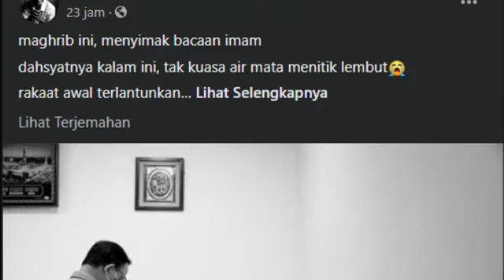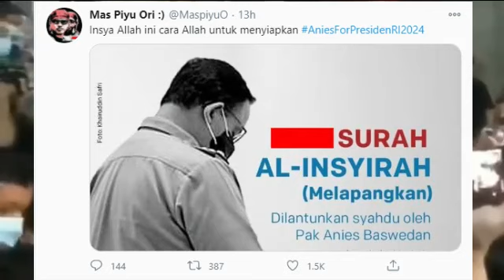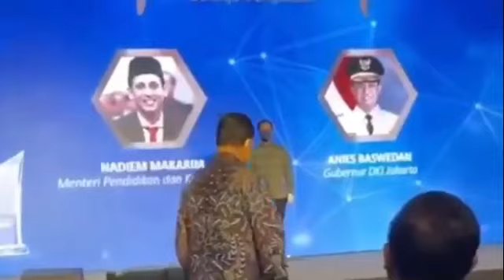WOOW;KEMARIN ANIES DIPANGGIL POLISI,HARI INI DAPAT PENGHARGAAN;AniesForPresidenRI2024 MENGGEMA